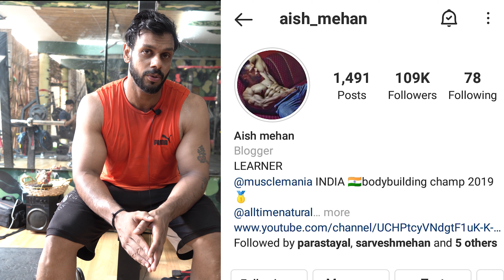AISH MEHAN HOW TO GET MASCULAR ARMS !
This Is A Fitness Channel And I Want To  Share What I Have Experienced So Far With My Training.Hello everyone i am sharing my experience of bodybuilding and lifestyle .
You can also give it a try for this however,
Whatever i share on my podcast is coming from my personal experience and watching my favourite pro bodybuilders.
I have always recommend what i have taken and experimented on myself . you dont have to do exactly what i do .

You can follow my workout , diet or lifestyle  or not its all upto you . I am not a nutritionist or trainer .however i share my personal experience here on my youtube channel because i find this is the best tool to connect with my community .

Links of the Products i use
Blue light block sun glasses 👉🏼

Eye mask 👉🏼

hair trimmer i use

Instagram › aish_...Web resultsAish Mehan (@aish_mehan) • Instagram photos and videos